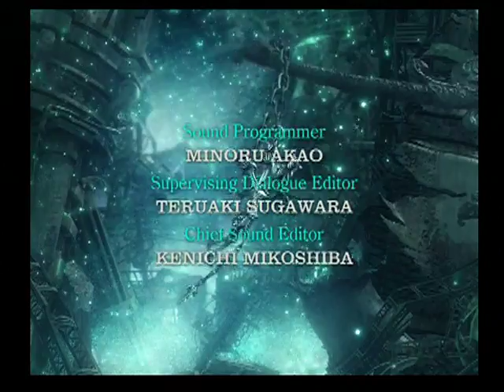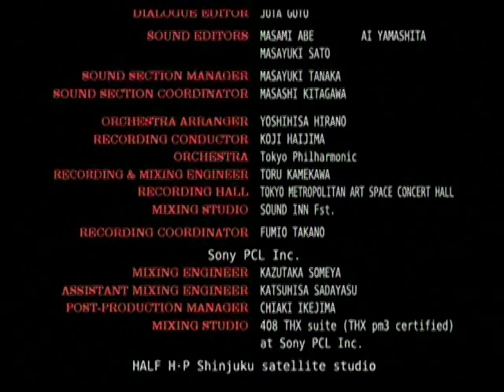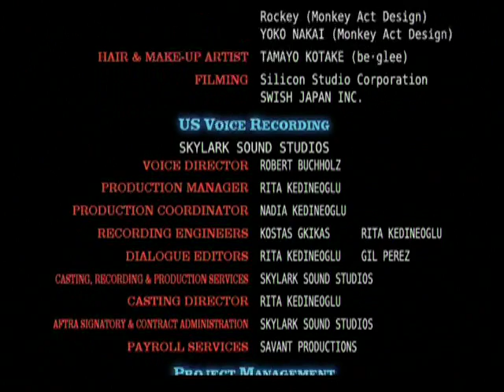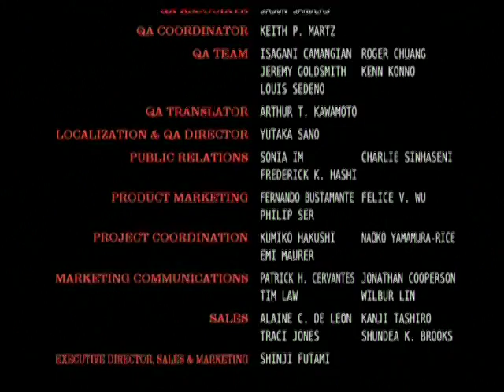TLS Birthday Stream: Dirge of Cerberus Part 4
On September 25, 2014, TheLifestream.Net turned 6 years old.

To celebrate, Shademp streamed Dirge of Cerberus on the weekend of the 27th and the 28th of September.

Sadly, only the stream from the 28th was saved, ergo why "Part 1" begins at Chapter 10.